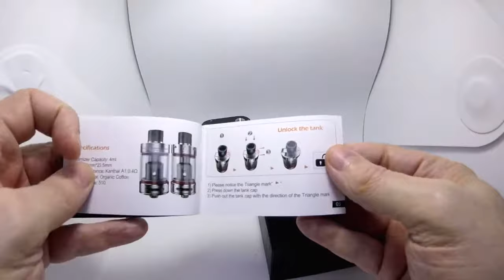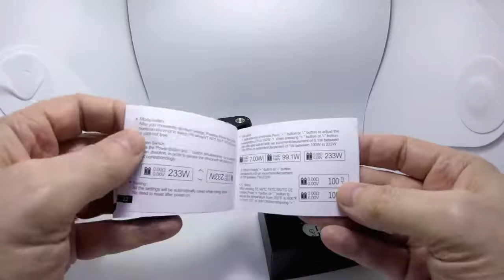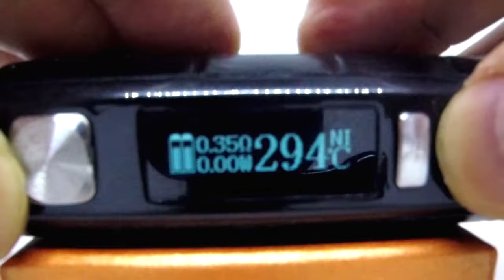Warlock® Z Vape Box 233W Huge Vapour E Cigarette/ Vape Mod Box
Warlock® Z Vape Box 233W Huge Vapour E Cigarette/ Vape Mod Box Kit/ E shisha Battery, Smart OLED VC / VW Mode Electronic Cigarette Battery, No Vape E Cig Vaporiser Vaporizer Tank, No E Cig Vape Liquid , No 18650 battery, No nicotine, Black

☂ Privately Made For You -- It is the ultra-updated vape kit that has perfect balance between high power, aesthetics and ergonomics. Delicate gentle of superior cowhide material and the perfect combination of hard alloys best suited your High Quality vaping lifestyle.
☂ Contains Endless Power -- An advanced new chipset to generate the super huge 233w Output power powered by dual 18650 batteries and is capable of delivering the massive pure vapor. Pairing with a lowest 0.07ohm is no problem, which definitely satisfied any vaper in every aspect.
☂ Excellent Pursuance -- Accurately Temperature Control suite delivers different pinpoint accuracy modes (VT-Ni/VT-Ti/VT-SS/VT-CE) which support for more wide variety of coil compatibility. Z Box Mod can give you the greatest freedom!
☂ Perfect "Z" Artwork -- Inspiration comes from Hero "Zorro". Compact and elegant appearance with high-end Materials, and its snap-on sliding Cover features perfectly match with gold-plated pure copper electrode. Smaller resistance, better conductive efficiency, lower power loss.
☂ More Close And Firm -- Cyclone Boomerang twill design, Stronger friction to avoid slipping out of the hand. Covered in the luxurious embossed leather, very hand-trimmed and meticulously fitted , giving the super hand feel and grip.

Specifications
1. Dimension: 80*54*25mm
2. Material: Cowhide material & Hard alloys
3. Output Wattage: 7W - 233W
4. Maxium current output: 30A
5. Output Mode: VW/VT-Ni/VT-Ti/VT-SS/VT-CE Mode
6. Temperature Range: 200℉- 600℉ ( 100℃ - 300℃)
7. Temperature Control Coil: Ni / Ti / SS / CE
8. Resistance Range : 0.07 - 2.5 ohm
9. Threading: 510
10. Uses double 18650 batteries